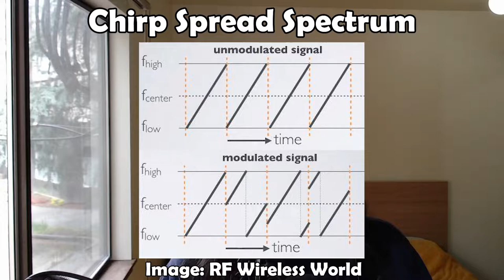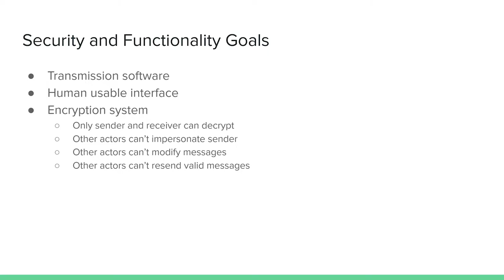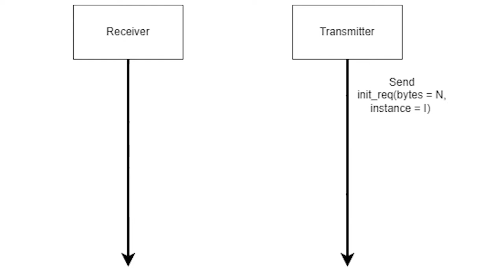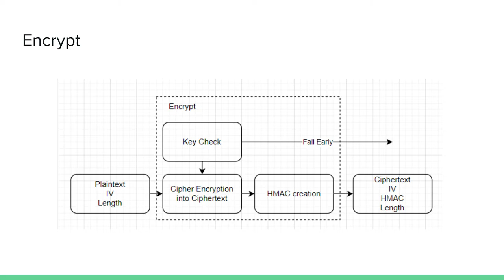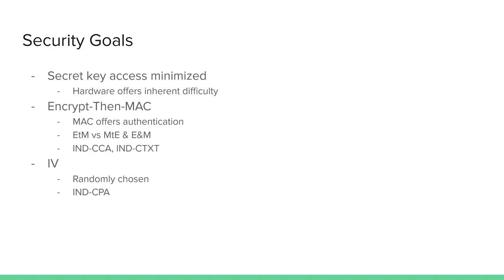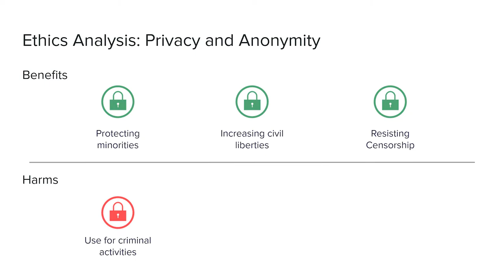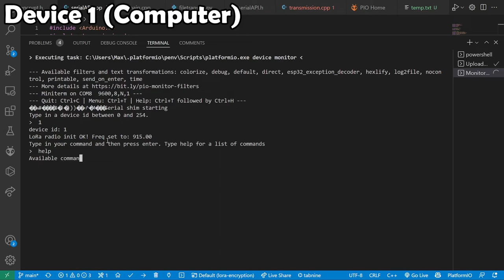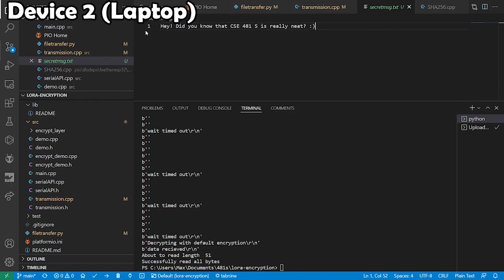Creating a messaging platform in 10 weeks - LoRaCrypt - CSE481S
This project was created as part of the University of Washington CSE 481S: Computer Security Capstone. We created a set of tools that could be used to implement a communications network that is fully encrypted, uses very little power, and is entirely off-grid.

Our team members are Grace Callahan, Shikuang Zhou, William Travis, and Maxwell Campbell.

00:00 Intro to LoRaCrypt
01:19 Why LoRaCrypt?
02:37 Security and Functionality Goals
03:19 Big-Picture Design
04:50 Implementation
10:12 Security Provided
11:59 Unaddressed Security Issues
13:14 Ethics Analysis
16:36 Demos

GitLab repository, includes hardware build info (Private until final changes made on 6/10)